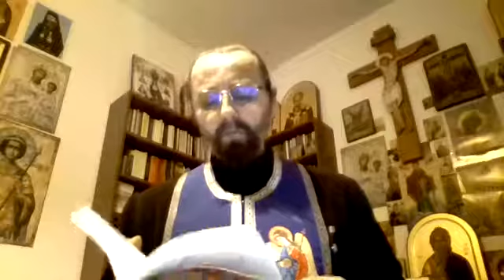Arhim Andrei Coroian. Aratari si Minuni ale Maicii Domnului. Nestorianismul. 9.12.2020.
Arhim Andrei Coroian. Aratari si minuni ale Maicii Domnului. Nestorianismul si minunea de la Manastirea Zografu din Sfantul Munte Athos. 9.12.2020. Toate drepturile sunt rezervate autorului.